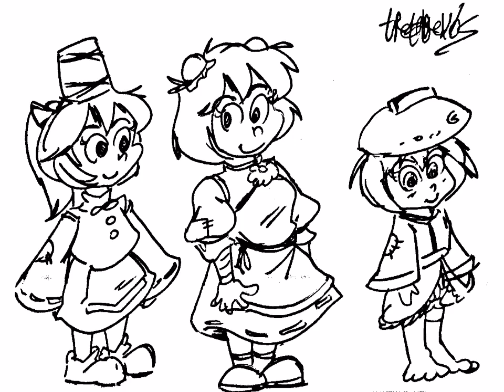Touhou 3 kiddies never drawn before